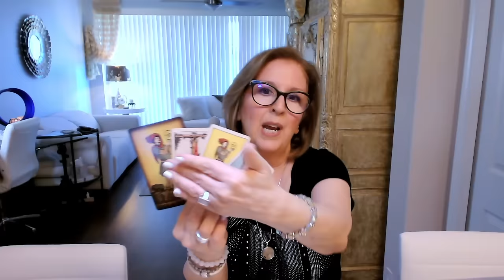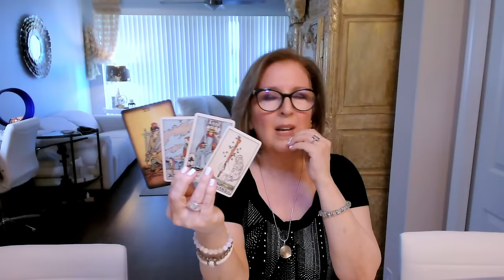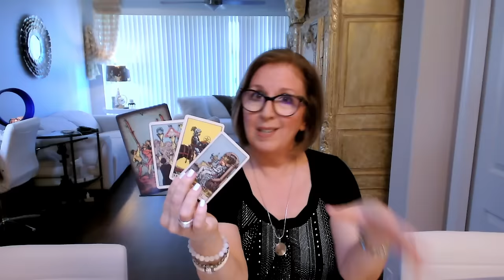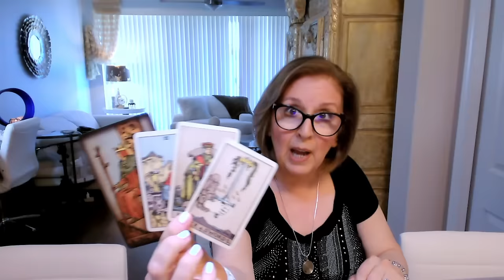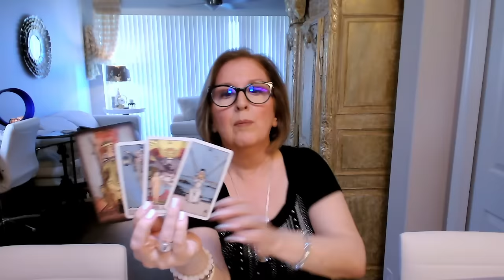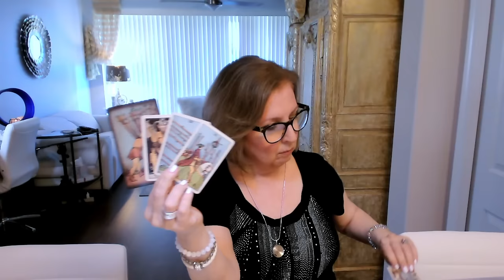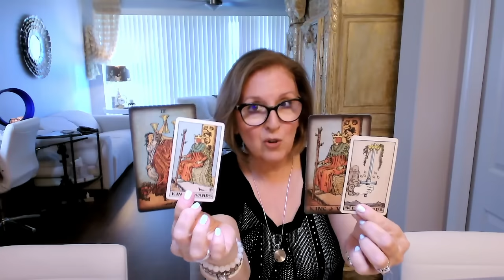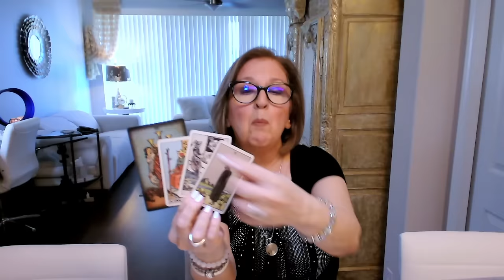SCORPIO ♏️ Their *epiphany*... you're the one they WANT!